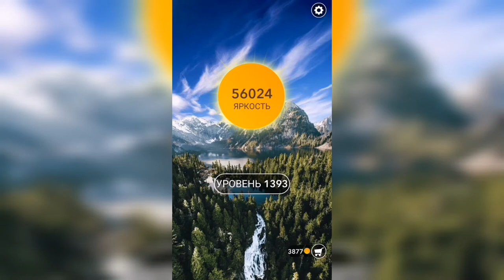Word / Слово Крест: Поиск русского кроссворда / Уровень 1393